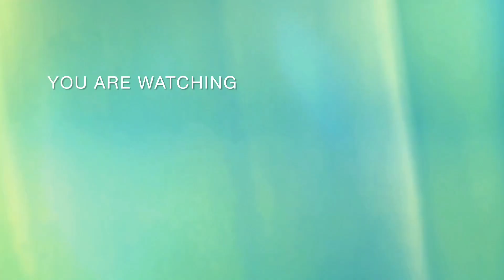Naakmusiq accused of being a deadbeat father